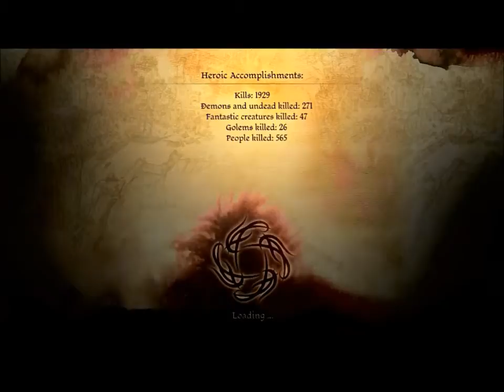Dragon Age Origins, the path of Regret, time to meet Disbear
it's time to deal with these salvers and meet Disbear! with Stu, Brittany, Melisa, and Eric